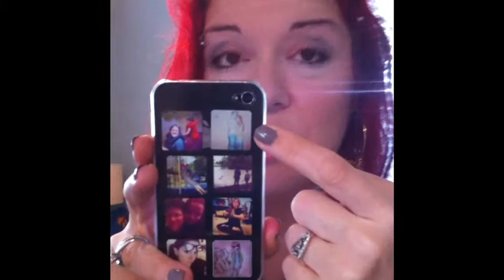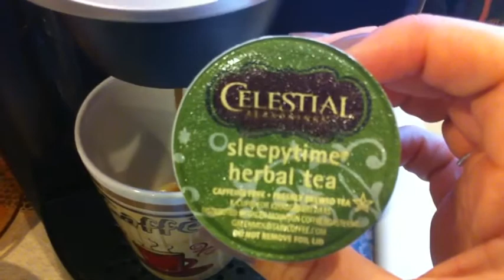6-7 May 11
Speech and a sleepy day.
Still playing catch up.